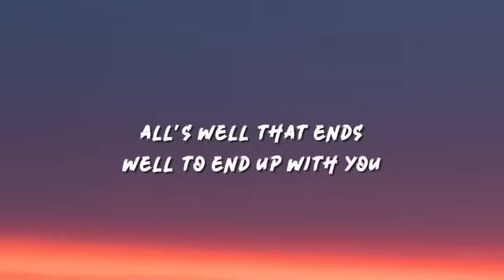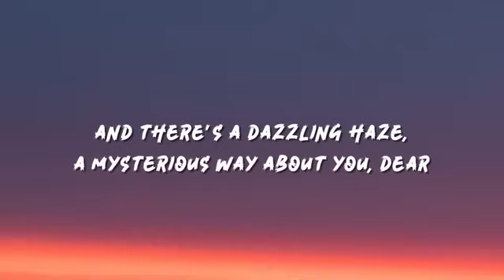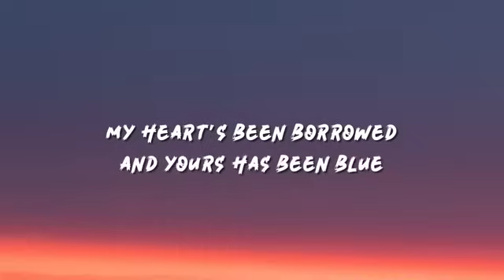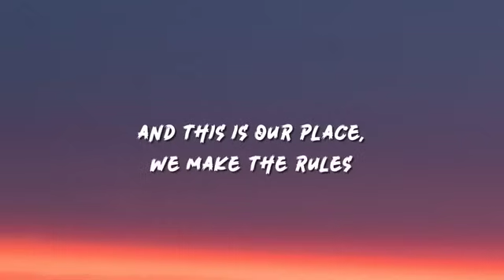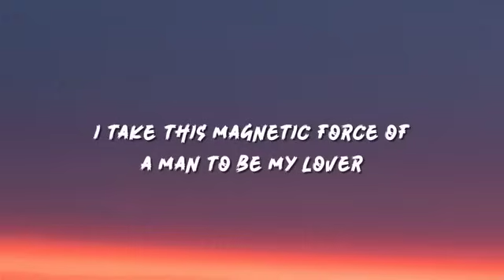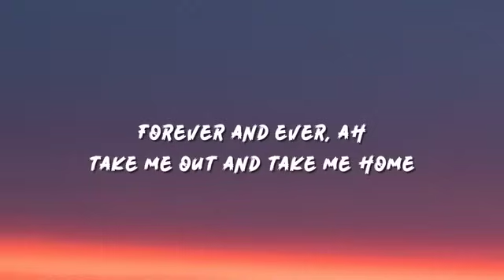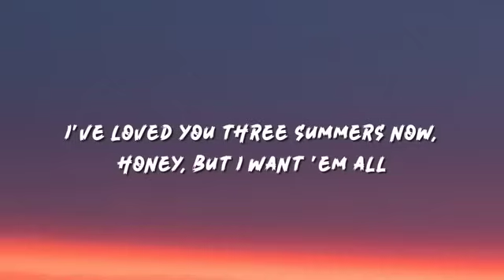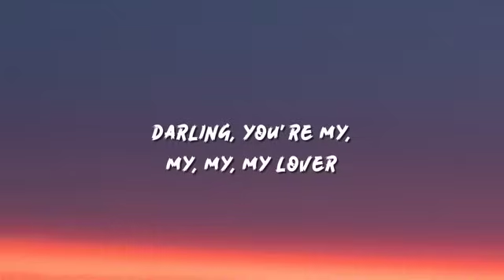Taylor Swift - Lover (Lyrics)